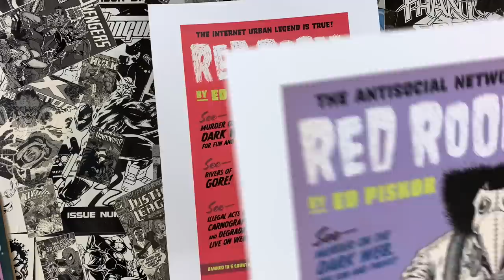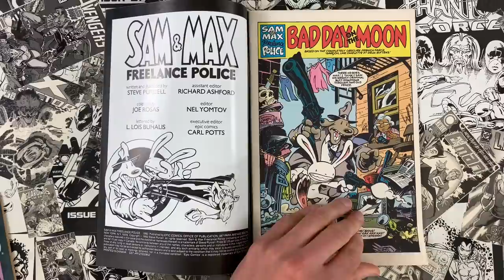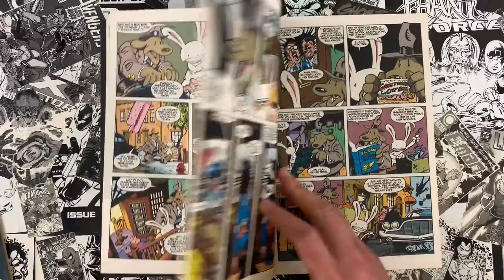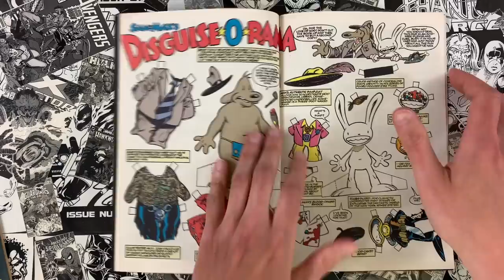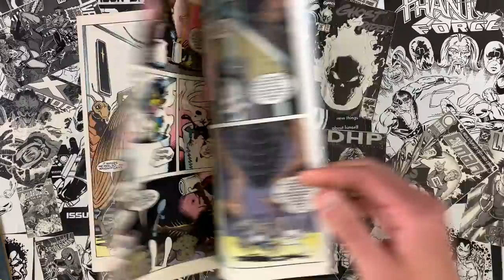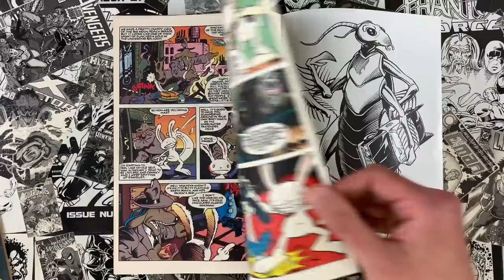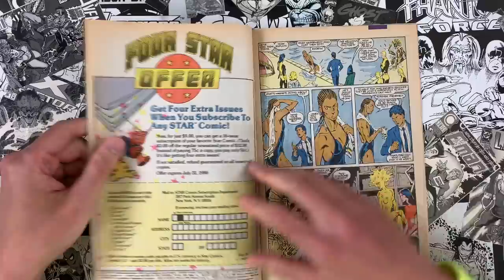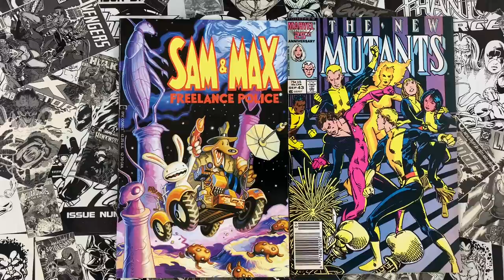Sam & Max Freelance Police by Steve Purcell!